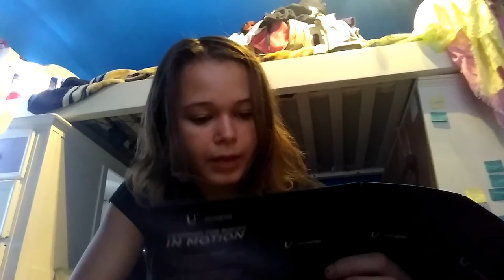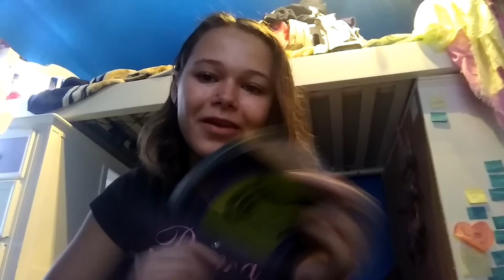Unboxing the new ™kotex® fitness* box